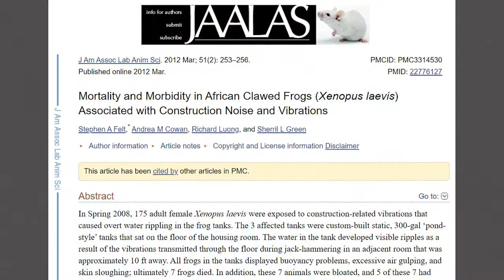Talking to Tiny Frog Friends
Animal Communicator Suzan Vaughn talks to a tiny African Dwarf Frog couple in this short video. With Spirit guiding Suzan to find answers, a study on the effects of construction on African Dwarf frogs gave hints as to the problem with Buffy. With thousands of consultations over 30 years, Suzan's insights into this cool ampibian are heartwarming and fantastical!